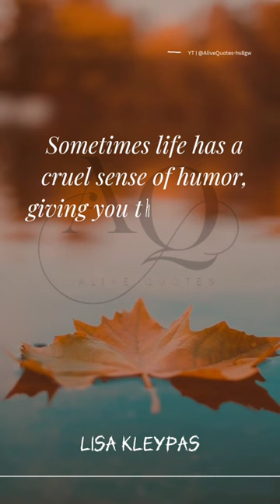Embracing Life's Ironies: Bittersweet Moments and Unexpected Timing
Embracing Life's Ironies: Bittersweet Moments and Unexpected Timing In this YouTube video, we explore the bittersweet irony of life, as beautifully captured by the words of Lisa Kleypas. Life's unpredictable nature often brings us our deepest desires and dreams when we least expect them, and sometimes, it's precisely at the most challenging moments. Through heartfelt narration and thought-provoking visuals, we delve into the emotional rollercoaster of experiencing both joy and struggle simultaneously. Join us on this journey of reflection as we contemplate the complexities of life's timing and how it shapes our paths. 🎥🌟